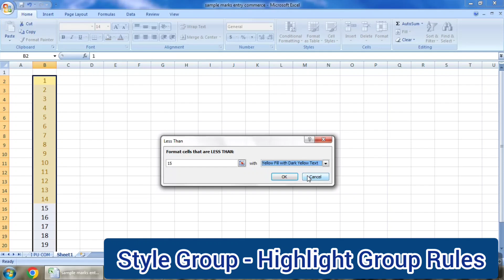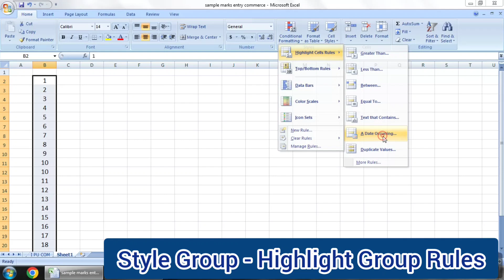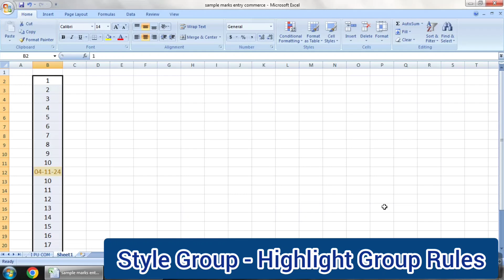Learn MS Excel Part 3